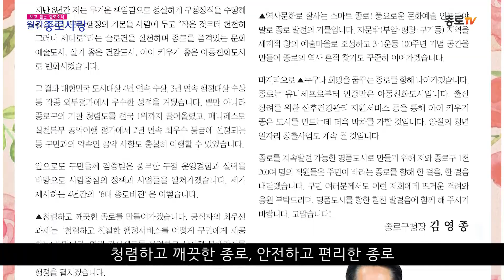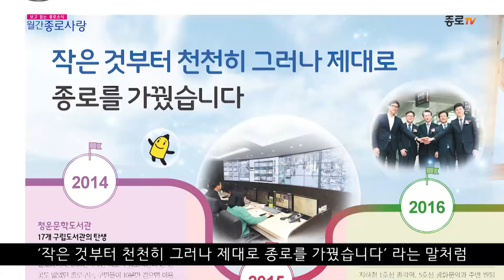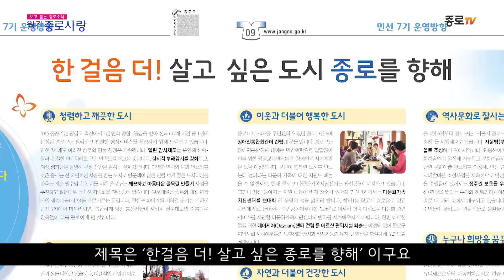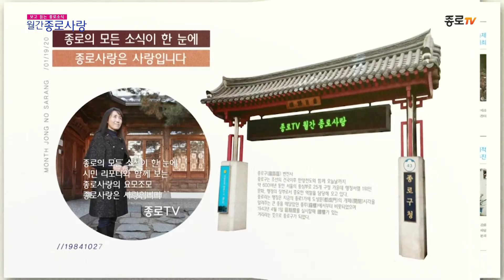[2018 월간 종로사랑 7월호] 7월 종로 소식 (feat. 천소명 주무관, 최다연 주민리포터)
민선 6기가 해낸 일
작은 것부터_천천히_그러나_제대로_종로를 가꿨습니다

한걸음 더_살고싶은_종로를 향해

6월 1일~ 9월 30일 # 경로당 동주민센터 복지관 등 총 38개소
무료 무더위 쉼터 운영

7월의 다양한 종로구 소식을 담은